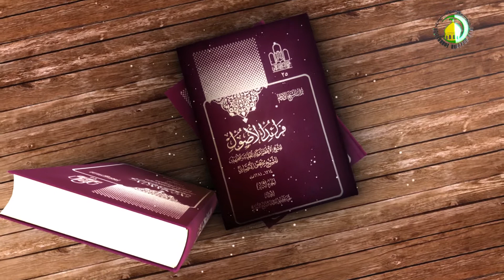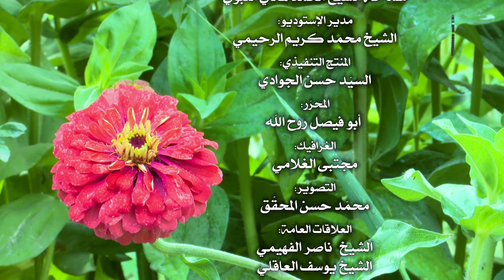الدرس307 دوران أمر بین المحذورین المسألة الأولی (2) ص180- استاذ: سماحة السیدعادل الحکیم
الدرس307 دوران أمر بین المحذورین المسألة الأولی (2) ص180- استاذ: سماحة السید عادل الحکیم